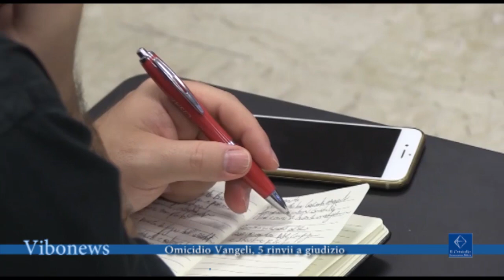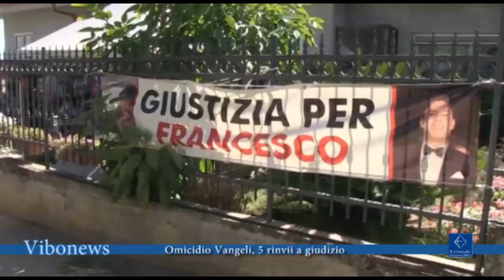Omicidio Vangeli, 5 rinvii a giudizio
Omicidio Vangeli, chiesto il rinvio a giudizio per 5 imputati con la prima udienza prevista per il 29 giugno.